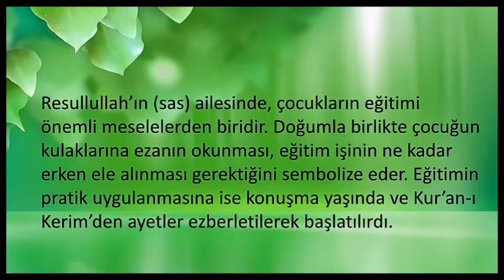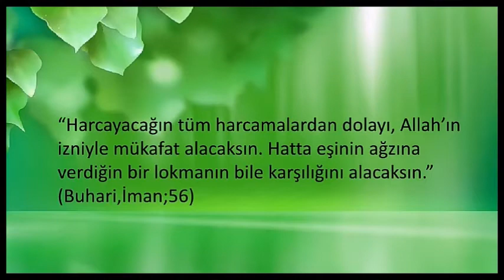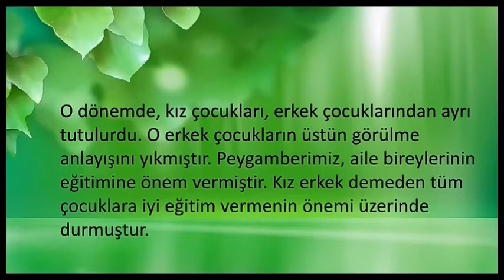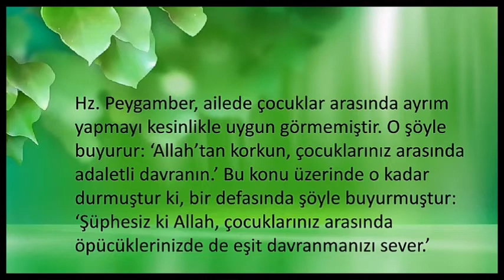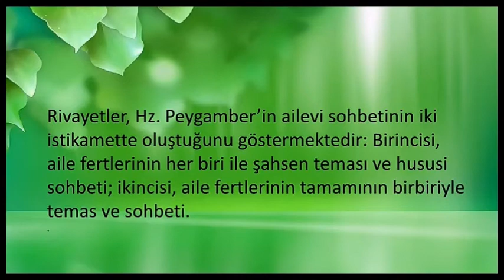HZ MUHAMMED'İN AİLE HAYATI 2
İLHAN ATIŞ ANADOLU LİSESİ E TWINNING 'PEYGAMBERİMİ SEVİYORUM.ONU ÖRNEK ALIYORUM'  PROJESİ ÇALIŞMALARI.